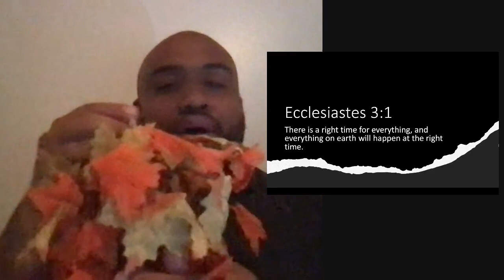LG ELEVATE Teen Ministry- 9/26/21